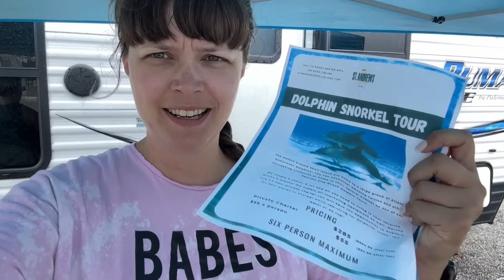Rainy Day Rainy Mood - Daily Vlog Day 8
After waking up tired, we faced another day full of dreary miserable rain, and it really made me feel bummed and in a bad mood. However, we were sill so thankful to get to be there, and tried to get some things done and make the most of our day.

Portable Mini Countertop Dishwasher

Welcome to "Do Stuff Go Places" with Val, Hannah, and Marlow!
Embark on a journey with us as we celebrate the beauty in the ordinary and push our limits to create a life filled with adventure. Val, a seasoned mom and nurse, understands the importance of self-care for caregivers. Join us as we break free from our caregiving roles, exploring travel, embracing new experiences, and doing things that take us out of our comfort zone.
In this space, we candidly share our battles with depression and anxiety, aiming to empower others on similar journeys. Val's wisdom guides us to prioritize self-advocacy, recognizing that caring for ourselves is essential for providing the best care to others.
Join the "Do Stuff Go Places" community and conversations as we navigate the delicate balance between life's responsibilities and the pursuit of joy. Together, let's discover the power of self-care, resilience, and the thrill of embracing the unknown.
Adventure awaits—let's do stuff and go places!

AMAZON STOREFRONT
(products seen in our videos)